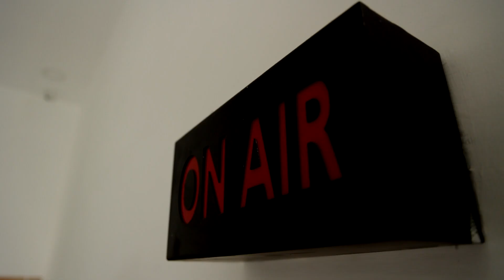கச்சபேஷ்வரர் கோவிலில் தலையில் தீபம் ஏந்தி வந்து பக்தர்கள் வழிபாடு.! | Kanchipuram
கச்சபேஷ்வரர் கோவிலில் தலையில் தீபம் ஏந்தி வந்து பக்தர்கள் வழிபாடு.!